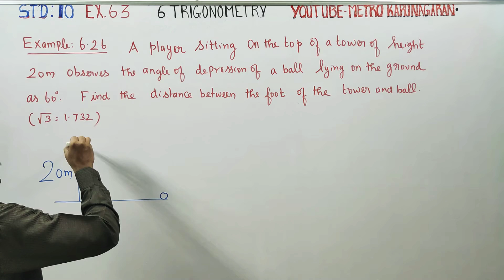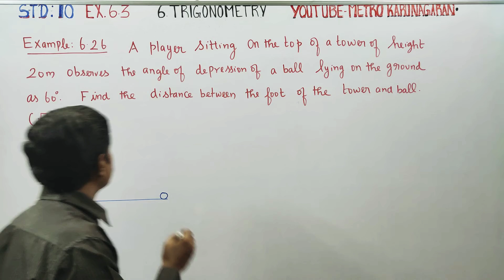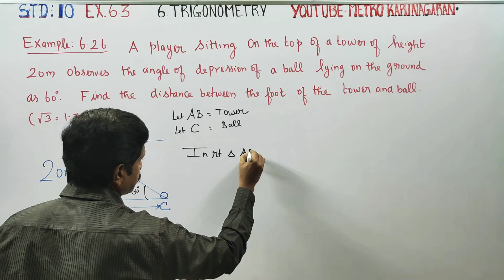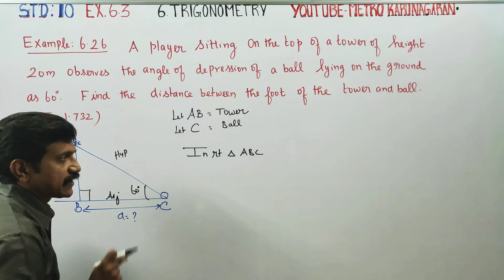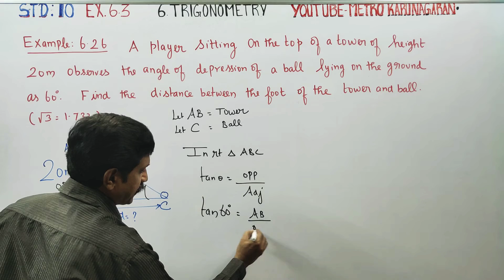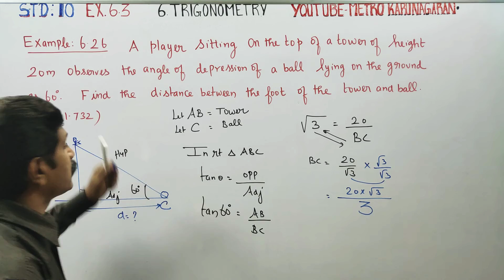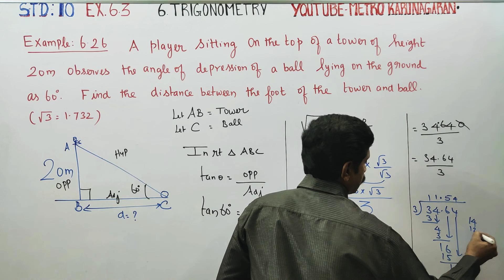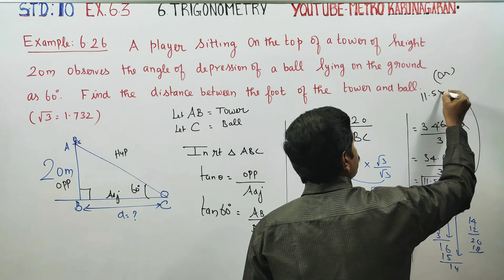10th Std Maths Example 6.26 A player sitting on the top of a tower of height 20 m observes the angle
10th Std MATHEMATICS

EXAMPLES

TAMILNADU SYLLABUS